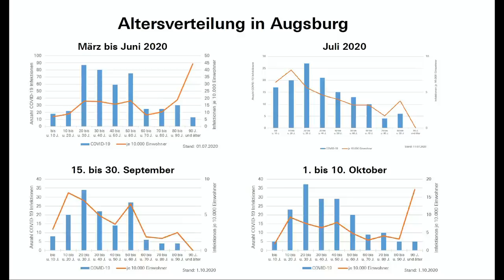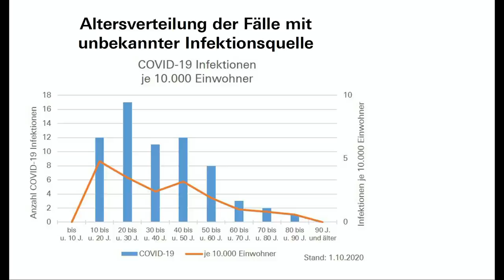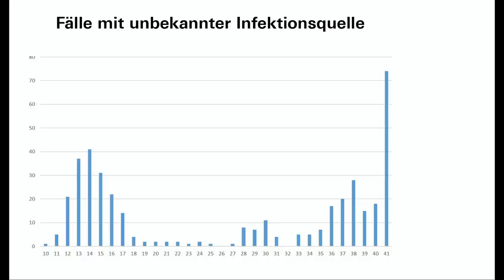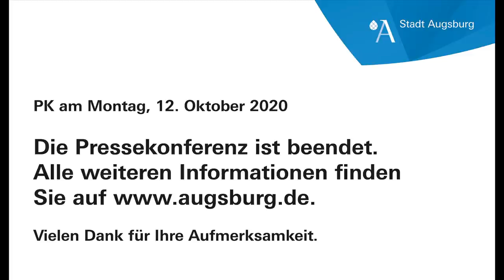Coronavirus: Pressekonferenz vom 12. Oktober zur aktuellen Coronalage in Augsburg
7-Tages-Inzidenz überschreitet Signalwert von 35 – und erreicht fast Schwellenwert: Was bedeuten die hohen Fallzahlen für Augsburg?

Zur aktuellen Infektionslage und lokalen Schutzmaßnahmen zur Eindämmung der Corona-Pandemie informieren wir am heutigen Montag, 12. Oktober, um 14 Uhr, im Rahmen einer Pressekonferenz.

▬▬ Mehr Infos  ▬▬▬▬▬▬▬▬▬▬▬

▬▬ Weitere Videos  ▬▬▬▬▬▬▬▬▬▬▬

▬▬ Social Media ▬▬▬▬▬▬▬▬▬▬▬▬▬▬